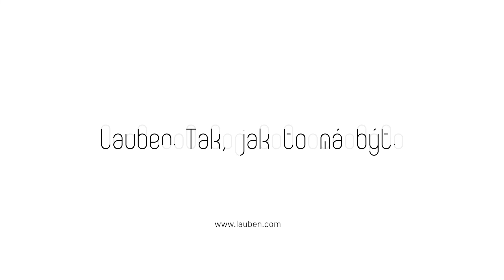LOSOS SOUS VIDE | Perfektní lososový filet metodou sous vide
Jak nenáročně připravit skvělý lososový filet metodou sous vide? Šéfkuchař Marek Fichtner vám v následujícím video receptu ukáže, jak na to.

Stačí vám 30 minut ⏲️ Lauben Sous Vide Stick a tyto ingredience 🛒:

• Filety z lososa 2 ks
• Mořská sůl
• Extra panenský olivový olej
• Tenké plátky šalotky
• Tymián
• Kopr
• Petržel